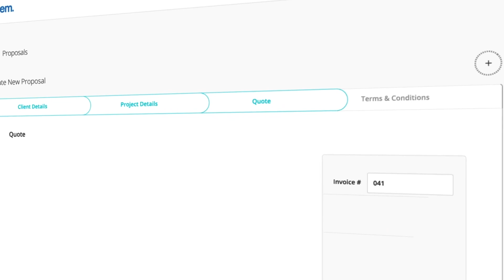Teem — App Video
Our video for Teem.